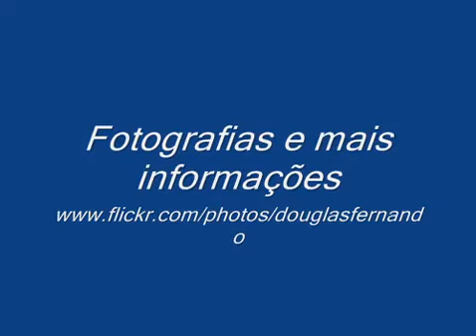O canto do Urutau passaro raro